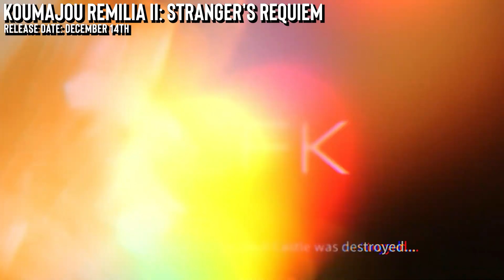These New Upcoming Nintendo Switch Games For December Look Like Winners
While December can be a slow month for new releases, this month may just change that trend on the Nintendo Switch. Let's take a look at our favorites this month! Thanks to World of Warships for sponsoring this video, check it out

0:00 Subscribe
0:18 Just Released
0:28 Batman Arkham Trilogy
1:00 SteamWorld Build
1:10 Dragon Quest Monsters
1:34 Skater XL
2:26 Sponsor: World of Warships
3:49 Born of Bread
4:31 A Highland Song
5:17 While the Irons Hot
5:55 Outer Wilds
7:14 Hammerwatch 2
8:06 Koumajou Remilia II: Stranger's Requiem
8:59 Pinball M - Death Save Bundle